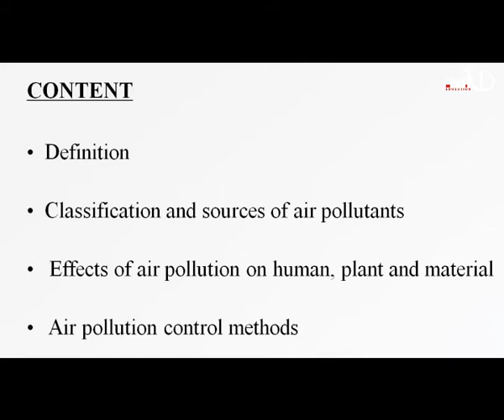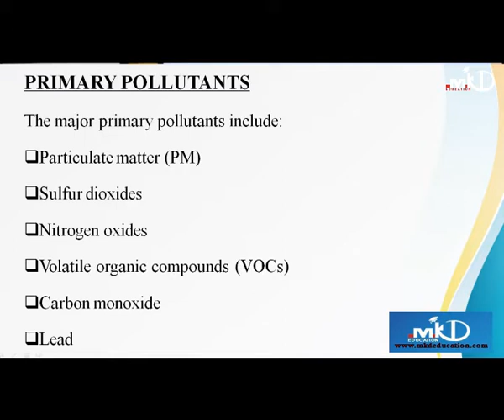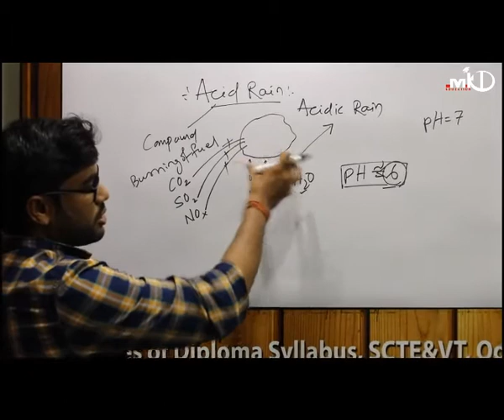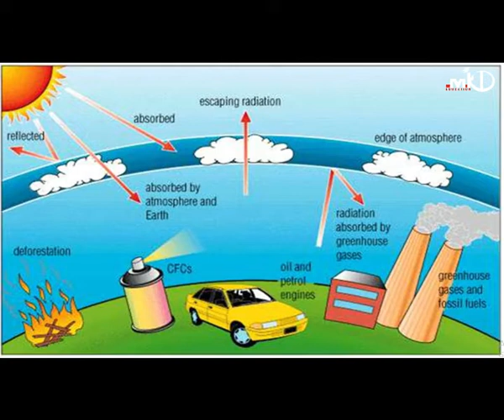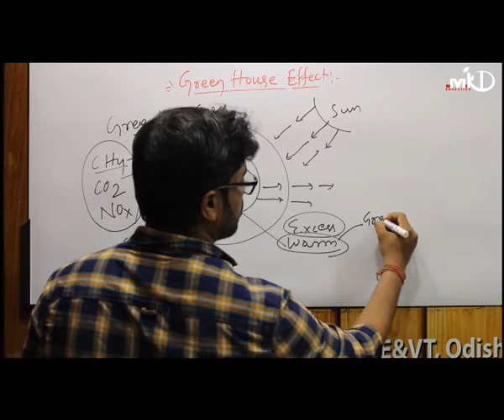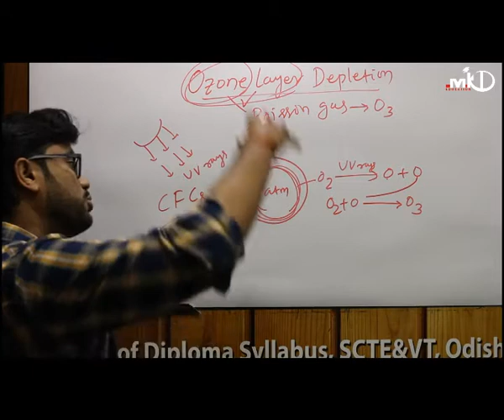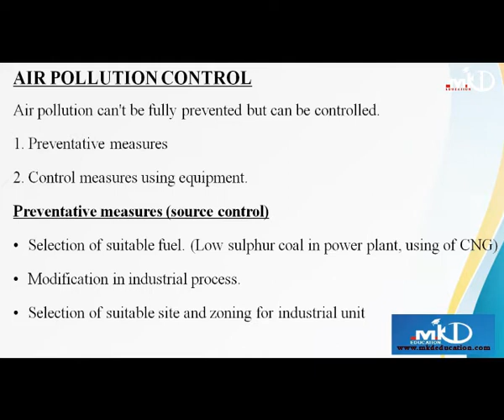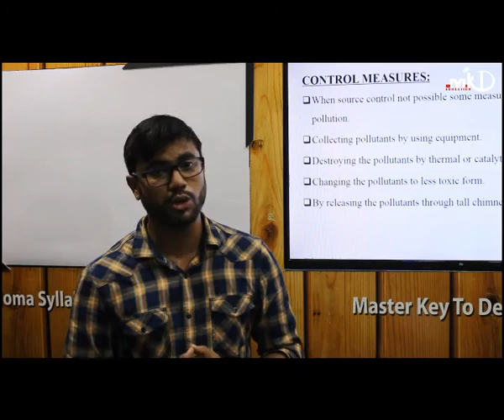DIPLOMA II SCTE&VT II ODISHA II CIVIL ENGG.II TH-05 II MKD EDUCATION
Welcome to MKD Education and discover an exciting place to learn & grow for Dilpoma students, SCTE&VT, Odisha .Today we are going to learn AIR_POLLUTION & Our aim is to provide virtual classroom education using latest technology by our exceptional resource persons.

For Example :
3rd Semester / CIVIL Engg / Structural Mechanics / Ch-01
[ class-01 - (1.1 Basic Principle of Mechanics: Force, Moment, support conditions, Conditions of equilibrium, C.G & MI, Free body diagram )]